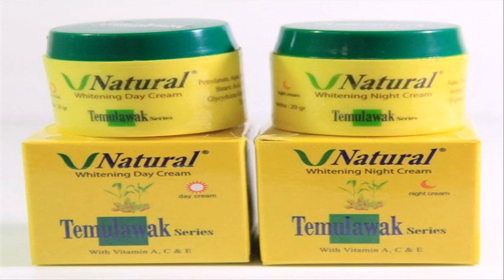Krim Pemutih aman untuk busui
Myrtle Beach

North Myrtle Beach is an excellent beach vacation
that offers endless stretches of powdery white
sand and the crystal blue Atlantic Ocean.  These
are all but the beginning of what a truly great
vacation in Myrtle Beach, South Carolina is all
about.

No matter if you are looking for a relaxing break
from your daily routine or a vacation filled with
activity, you'll find it all and then some in Myrtle
Beach.  There is something for your entire family
here, including miniature golf, water parkers, fine
dining, shopping, and a lot more.  Golf lovers will
find paradise in choosing from over 80 pro courses
in the Myrtle Beach/North Myrtle Beach areas.

When the sun goes down in Myrtle Beach, the fun
doesn't stop.  Several fine dining restaurants
will tempt you with their delicious food.  After
you have dinner you can visit one of the many night
clubs in Myrtle Beach that offers a dazzling array
of entertainment that includes comedy, country
music, rock 'n' roll, and of course the shag music
that the beach is so very well known for.

Tucked away from the hustle and bustle of life
you'll find endless stretches of sandy beaches
with the sounds and smells of the ocean.  The salt
water marshes here are full of shrimp, crab, oysters
and even fish.  No matter what you do, you can't
help but relax as the ocean breeze caress the
amazing landscape of North Myrtle Beach.

Located just eight miles north of the Myrtle Beach
area, North Myrtle Beach offers beaches that are
less crowded, the pace is much slower, and fewer
high rise hotels help to maintain a family oriented
atmosphere.  Here, you can take early morning
strolls along the ocean and discover the endless
treasures that nature has left for you and your
family to enjoy.